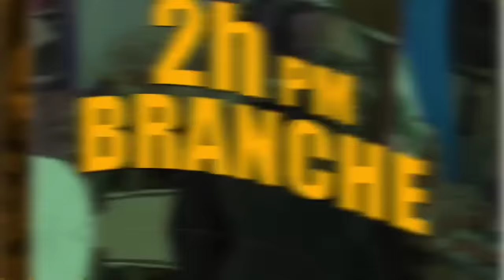Dosye Cho! Lavi Guy Philippe Andanje..Yo kenbe yo Gwo Trèt..Abinader mele/ Yanick